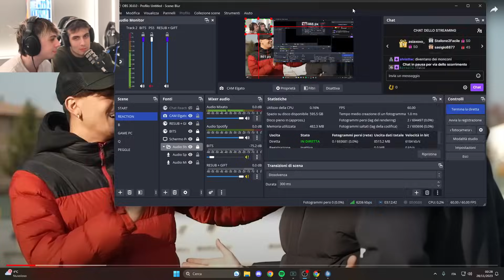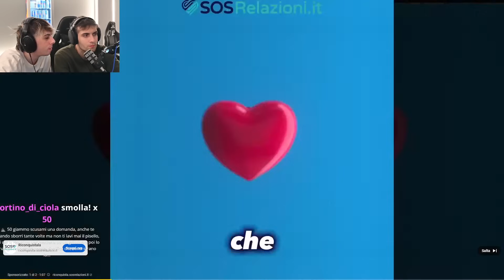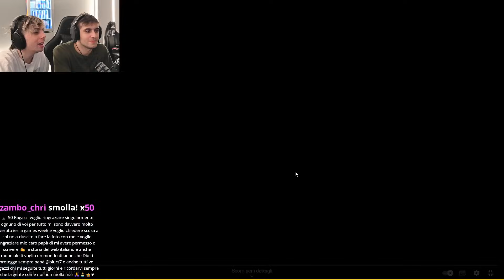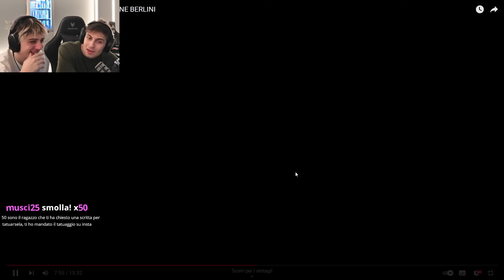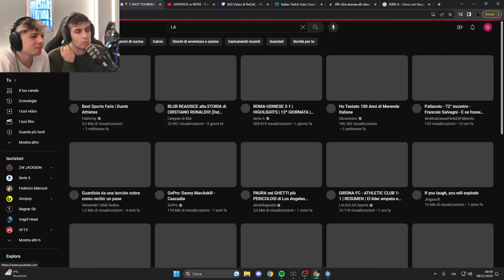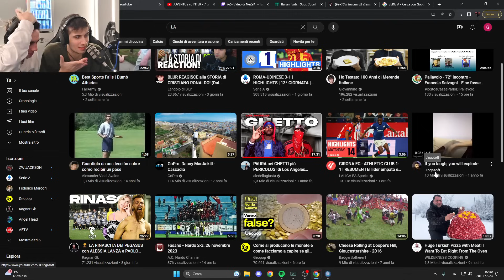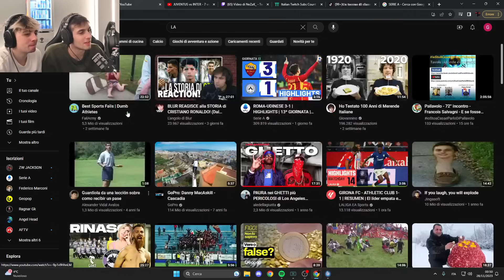BLUR REAGISCE a 5 SHOT TOURNAMENT di SIMONE BERLINI - Reaction